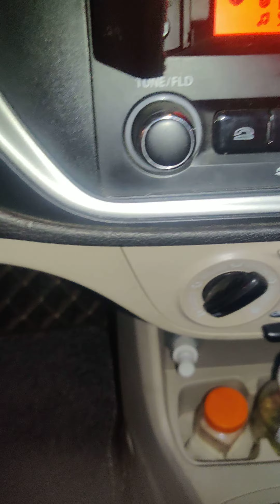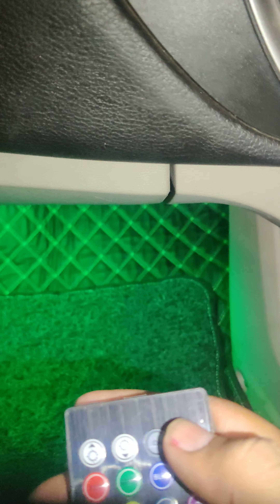Alto Car Accessories || 7d matting || Atmosphere light || Auto junction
Alto modification:

1. 7d universal matting
2. Lamination Matting
3. Seat cover
4. Arm rest
5. Atmosphere Light

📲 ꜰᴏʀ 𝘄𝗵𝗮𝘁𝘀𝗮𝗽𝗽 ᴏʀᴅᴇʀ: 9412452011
🚛 ᴅᴇʟɪᴠᴇʀʏ ᴀʟʟ ᴏᴠᴇʀ ɪɴᴅɪᴀ